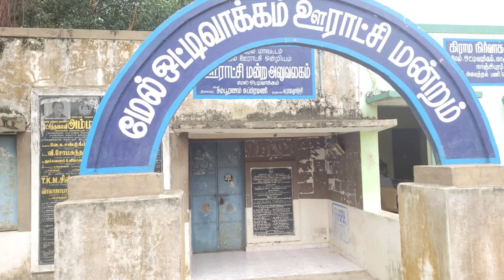காஞ்சிபுரம் மாவட்டத்தில் நமது லட்சியம் வளர்ச்சி அடைந்த பாரதம் யாத்திரை நிகழ்ச்சி நடைபெற்றது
காஞ்சிபுரம் மாவட்டம் மேல் ஒட்டிவாக்கம் கிராமத்தில் நடைபெற்ற நமது லட்சியம் வளர்ச்சி அடைந்த பாரதம் நிகழ்ச்சியில் மத்திய அரசு செயல்படுத்தி வரும் மக்கள் நலத்திட்டங்கள் குறித்து பொது மக்களிடம் விழிப்புணர்வு ஏற்படுத்தப்பட்டது